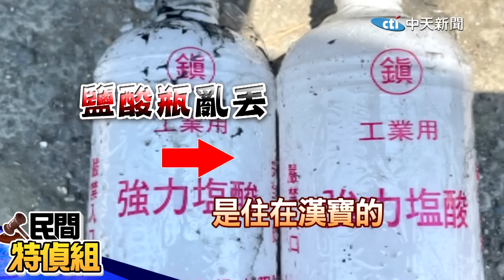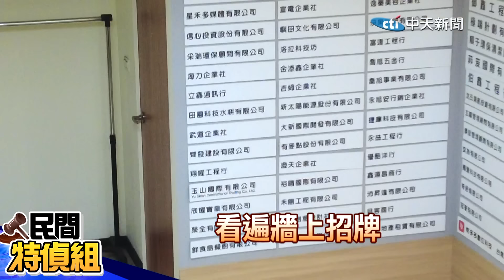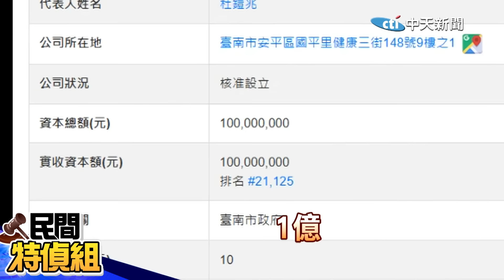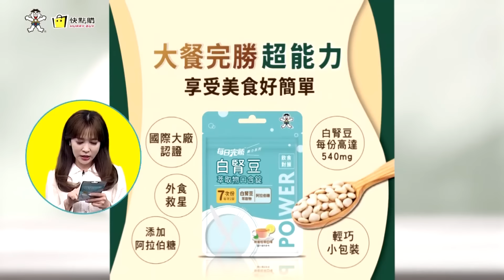獨家追蹤！鹽酸洗光電板？源頭2公司設址台南【民間特偵組 147-2】@民間特偵組PeopleJustice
之前民間特偵組曝光太陽能板疑似用鹽酸清洗的事！透過村民的通報、彰化芳苑漢寶村長向民間特偵組投訴，民間特偵組團隊續追，發現清洗的公司和兩家能源公司有關聯，都設址在台南，而有個單位叫事實查核中心，竟然來調查是否是假新聞。彰化環保局表示，若涉水汙染屬實，將對業者開罰3萬至300萬罰款。

請鎖定《頭條開講》YouTube頻道/每週一至週五20:00-22:00